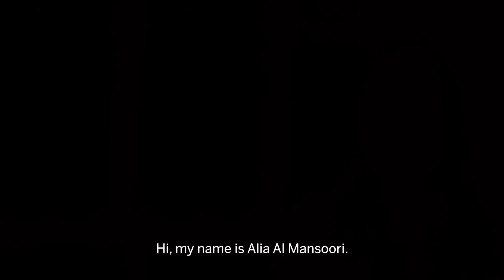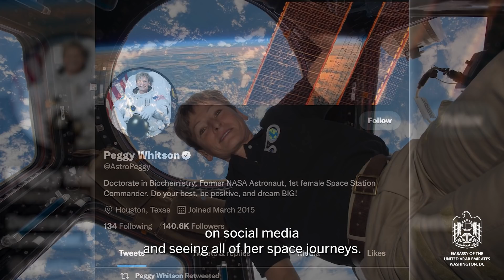50 Years | 50 Faces: Alia Al Mansoori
Inspired by her love for all things Star Wars and science fiction, 19-year-old Alia Al Mansoori dreamt of traveling the universe – something she did not think possible until, in 2017, the Mohammed Bin Rashid Space Center (MBRSC) launched the UAE Astronaut Program. Al Mansoori dedicated herself to studying space biology and designed an experiment measuring the changes in genetic material while in space. Her experiment took first place at the UAE’s inaugural Genes in Space competition, sending her to the United States to work with a team at Harvard University, and ultimately bringing her to Florida’s Kennedy Space Center to watch a SpaceX Falcon 9 rocket carry her experiment into orbit. History was made when NASA astronaut Peggy Whitson conducted her experiment – the first ever from the UAE – aboard the International Space Station.

Continuing her space journey, Al Mansoori is the youngest person ever to be appointed a research fellow at NYU Abu Dhabi in 2019. And with the announcement of the UAE’s first female astronaut, Al Mansoori is one step closer to her dream of traveling the stars. Hear Al Mansoori recount her special moments in the US.